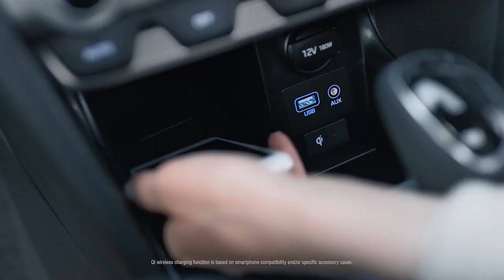ນວ ເຄັ່ງຄັດ ຕັ້ງຈຸດກວດຄົນເຂົ້າອອກລະຫວ່າງ ບ້ານ, ເມືອງ ຈົນຜູ້ຕິດເຊື້ອຫຼຸດລົງ